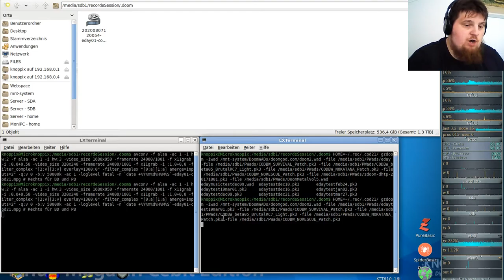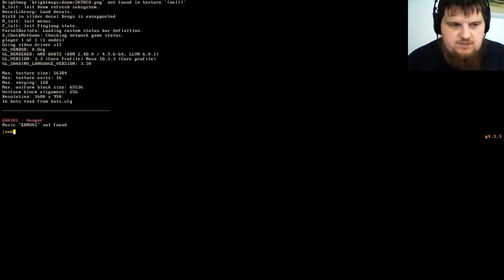Let´s Play Call of DooM - Extermination Day #01 - Hangar